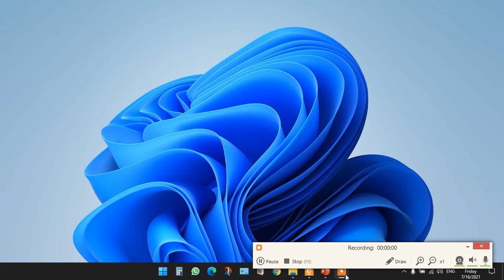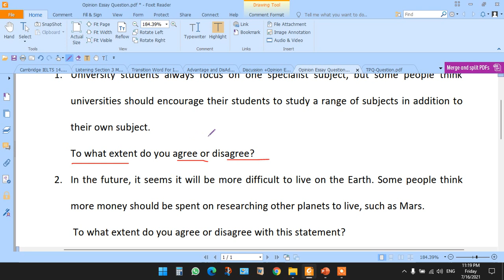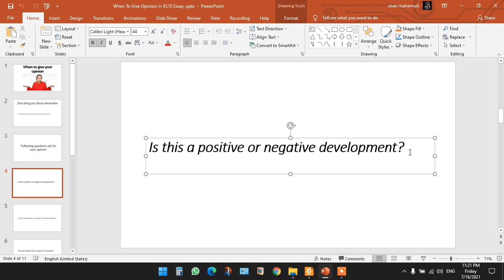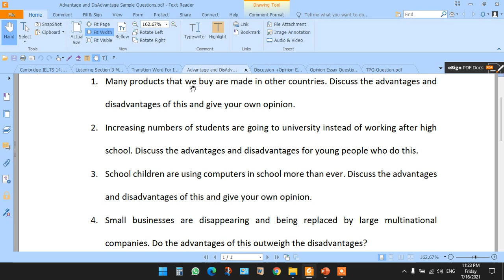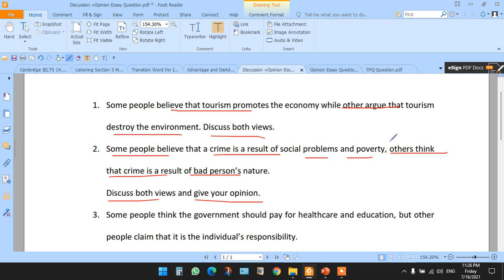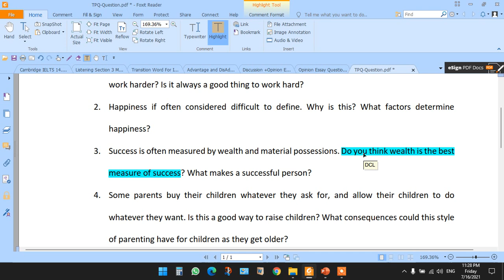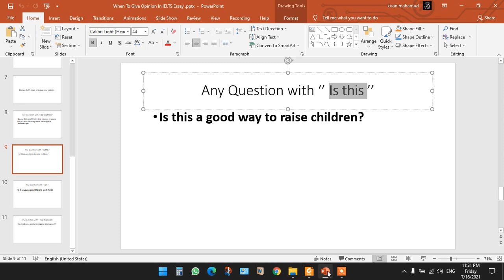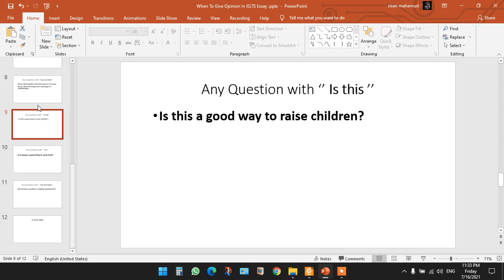IELTS রাইটিং টাস্ক ২ তে কখন কখন ওপিনিয়ন দিতে হয়I When to give opinion on IELTS